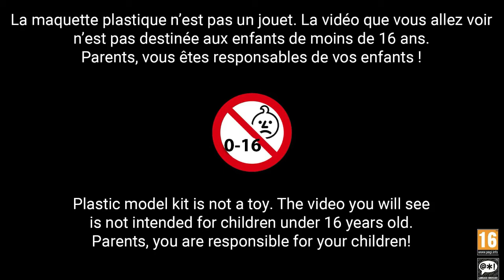Tuto Figurine - Adolf Galland - Final - Acrylique